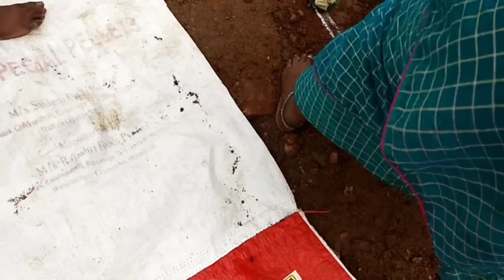ಗುದ್ದಲಿ ಪೂಜೆ ವಿಲೋಗ್/ನಾನು ಯಾರ ಮನೆಯ ಪೂಜೆಗೆ ಹೋಗಿದ್ದೇನೆ/ಪೂಜ ವಿಧಾನ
Hello friends.
My name is jalajamurali